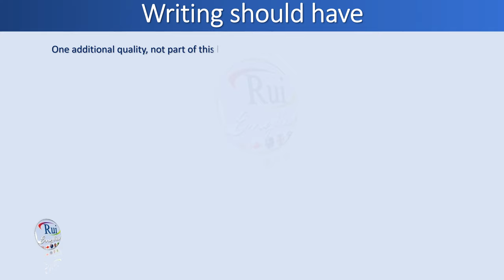Aula de inglês: Quality WRITING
🔘RuiEnglish Lec: Quality WRITING